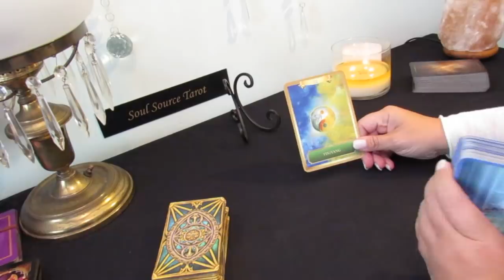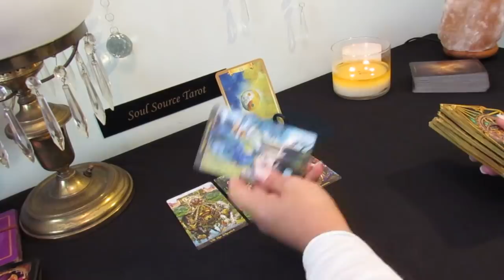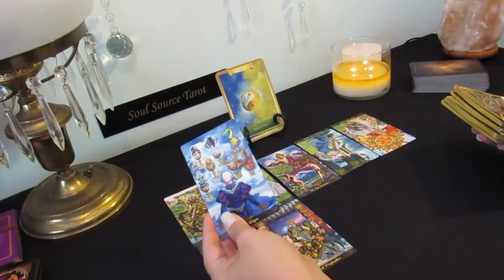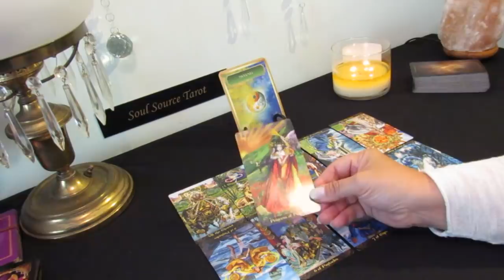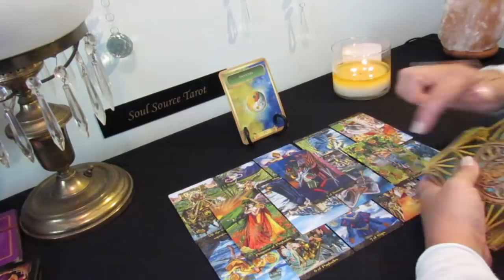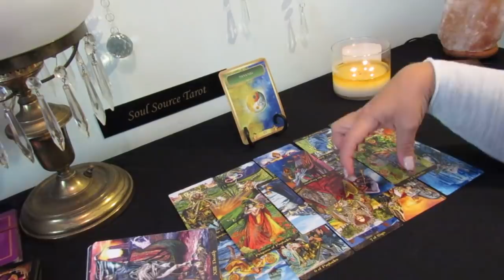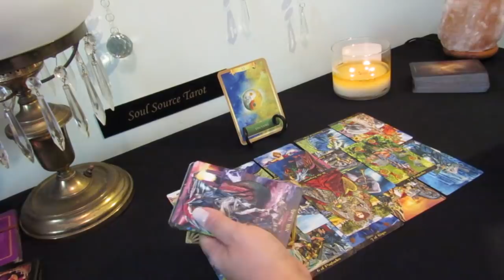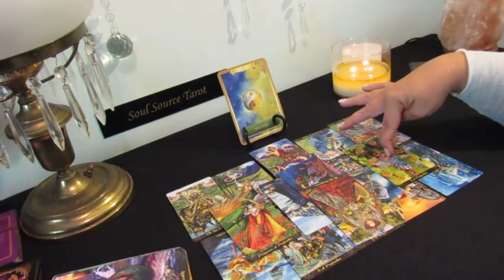The Daily Vibe...New Prospect Has Entered this Story...June 10 Daily Tarot Reading